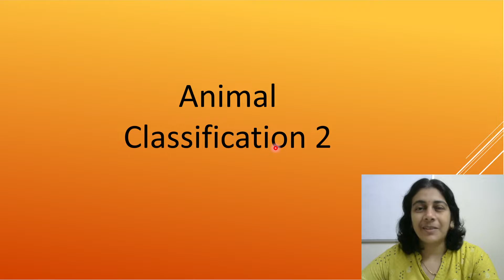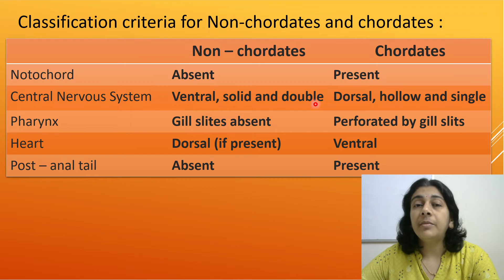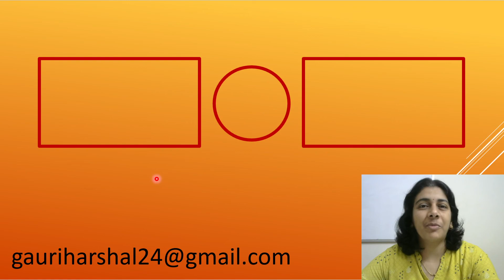Animal classification 2 | Difference between Non-chordates and Chordates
Let's learn about Animal Classification using this video series.